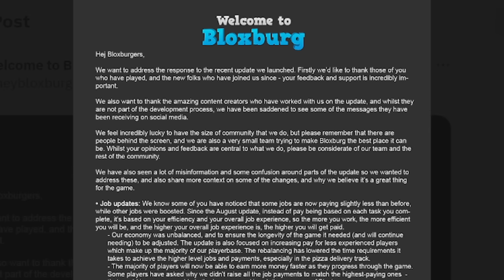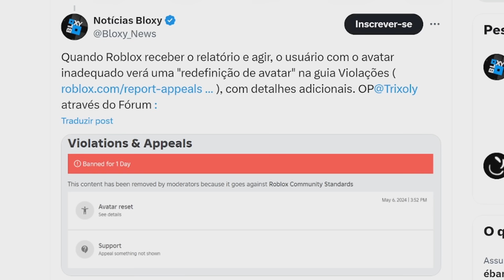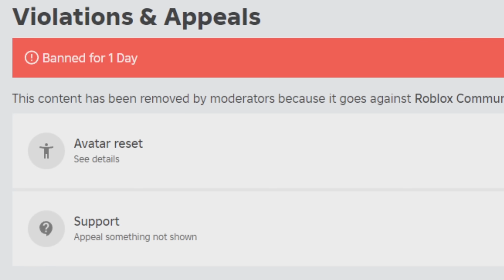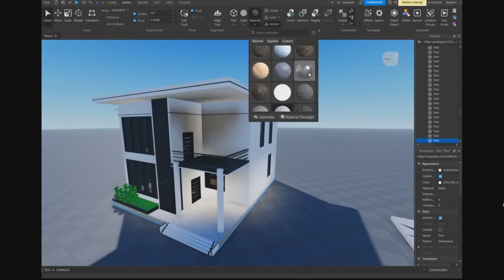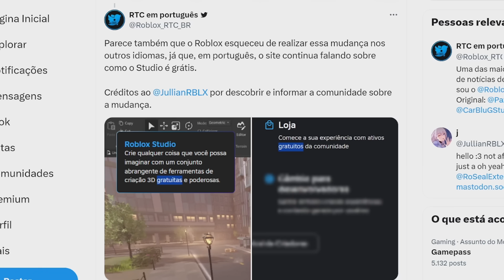ROBLOX NÃO É MAIS DE GRAÇA (A VERDADE)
Roblox não é mais de graça (entenda).